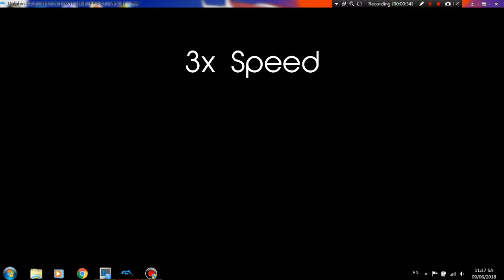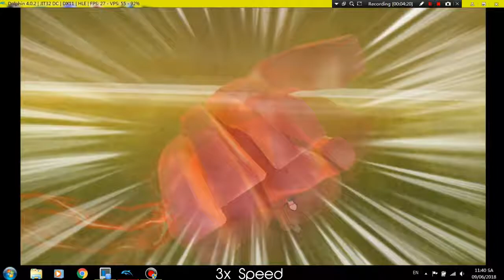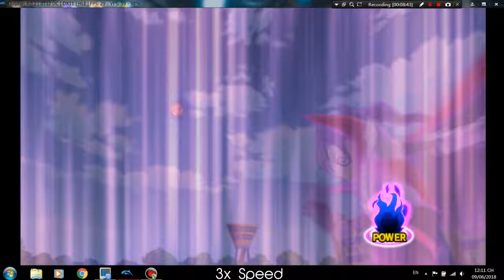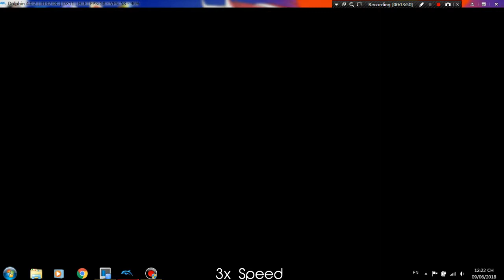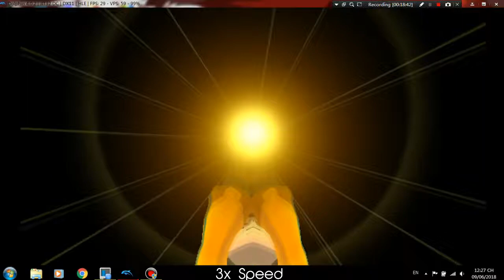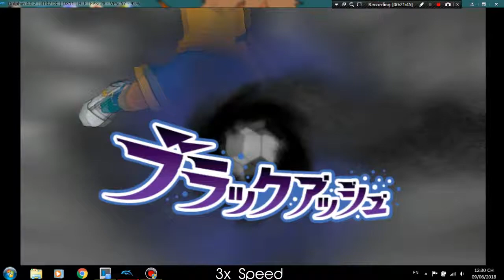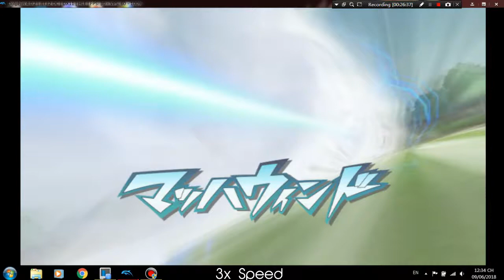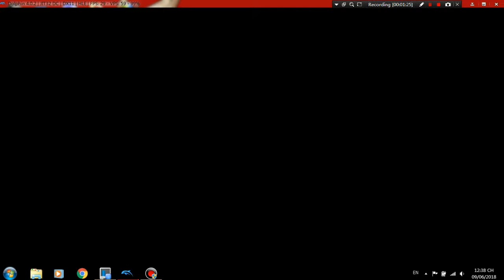[Walkthrough]Inazuma Eleven GO Strikers 2013 (Phần 2 Tập 7: Raimon vs Raimon 2nd)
LƯU Ý: MỌI THẮC MẮC CÂU HỎI VỀ CÀI ĐẶT VÀ HƯỚNG DẪN GAME SẼ KHÔNG ĐƯỢC GIẢI ĐÁP